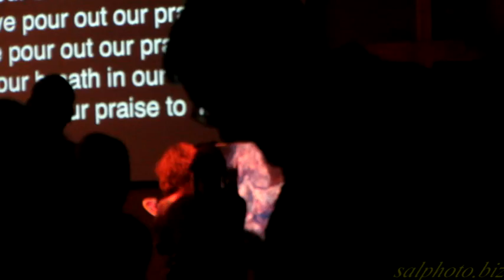IHOPKC One Thing Regional: Midwest-St. Paul (Minnesota) Session #3 on Sat, Apr 18th 15'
Share: Story of a recent "outreach" in the community where a group prayed for a Verizon employee for healing and was healed!